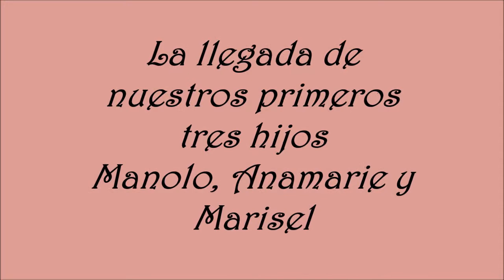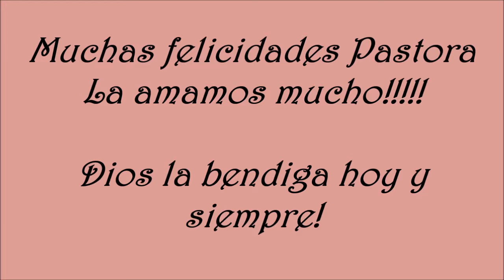Cumpleaños de la Pastora Sonia Díaz